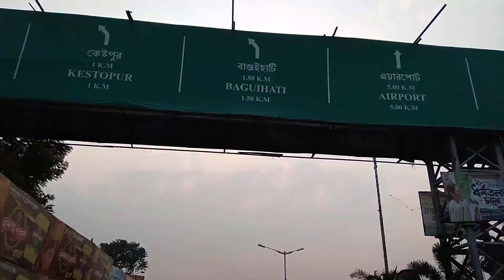My new mission Faster then bus with cycle around 40 kilometre